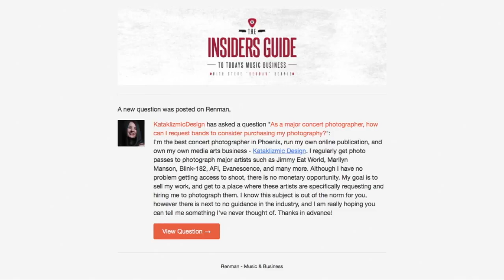Making Money as a Concert Photographer on Ask Renman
In this episode Steve Rennie answers the question from one of our Renman MB member: "As a major concert photographer, how can I request bands to consider purchasing my photography?"

Renman MB is home to the #1 music business webshow called "Renman Live" which features interviews with 100's of the top artists and music professionals in the music industry.

If you are serious about learning the music biz check out our online course called the “Insider’s Guide to Today’s Music Business” . This course is for any person who aspires to a career in the music business as an artist or music professional.

Join the Renman MB community for exclusive access to our content by clicking